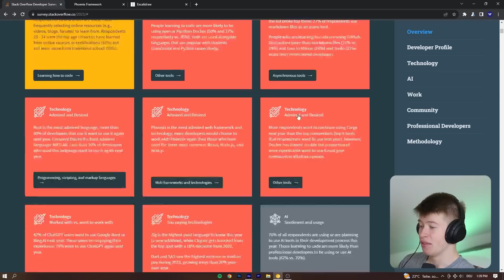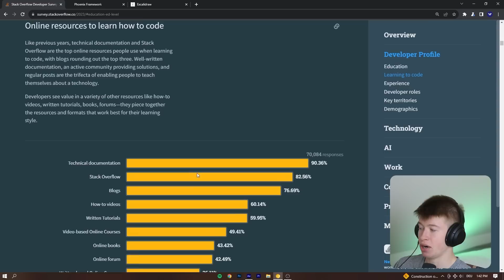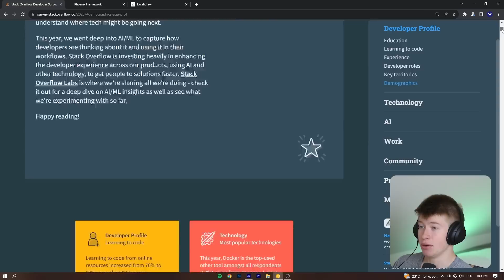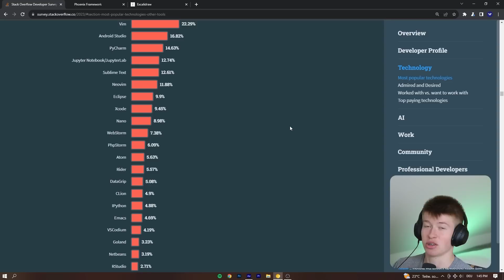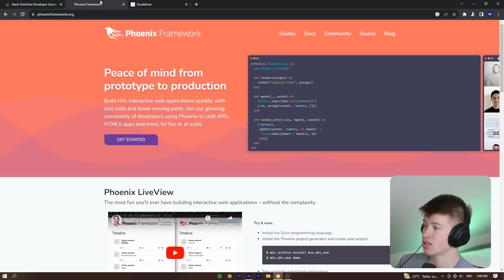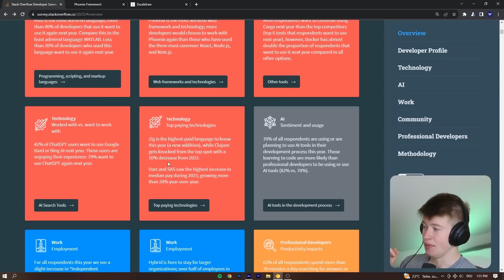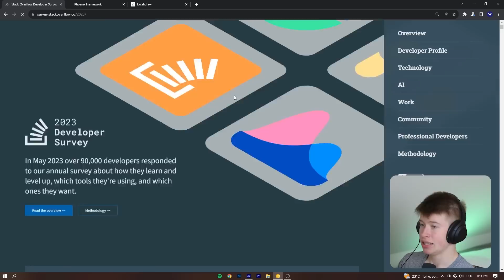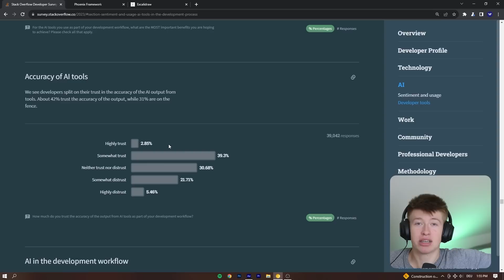The Most Loved, Hated and Profitable Frameworks 2023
The StackOverflow Survey Results for 2023 are here. Which Frameworks are loved the most? Which ones do people hate (spoiler: angular lol). Which languages make you the most money?